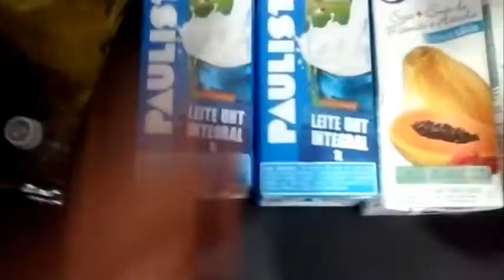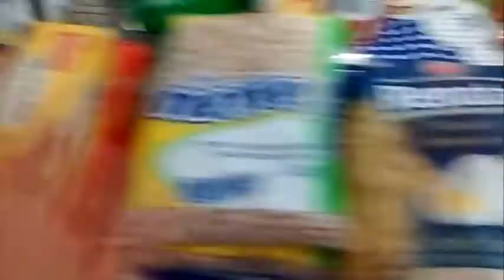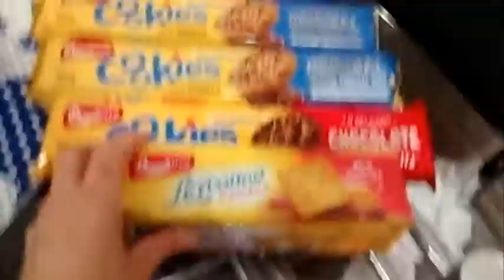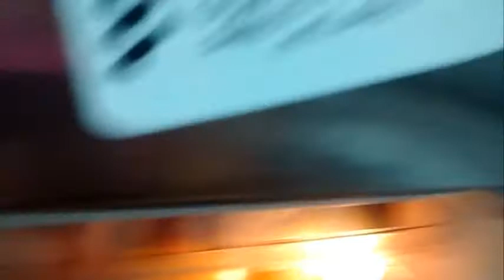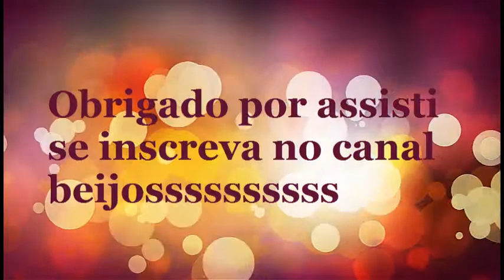COMPRINHAS DE SUPERMERCADO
Oi pessoal vídeo novo no canal, percebi que vocês gostam de comprinhas de mercado, então fiz esse vídeo pra mostrar um pouco do que eu compro no mês para casa.